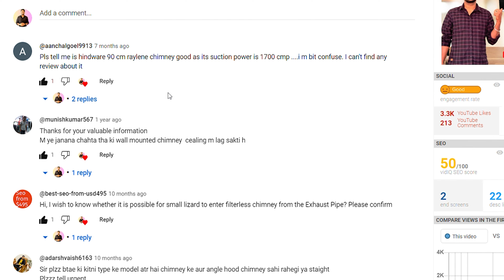Best Kitchen Chimney in India 2024⚡️Chimney Buying Guide 2024⚡Baffle Filter V/s Filterless Chimney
Welcome to our comprehensive Chimney Buying Guide for 2024! If you're in the market for a new chimney, you've come to the right place. In this video, we'll walk you through the key factors to consider when purchasing a chimney to ensure you make the best choice for your home.

🏡 In this video, you'll learn about:

🔥 Types of chimneys: We'll discuss the different types of chimneys available, including traditional masonry, prefabricated, and more.

📏 Sizing and design: Find out how to determine the right size and design that will match your home's aesthetics and heating needs.

💨 Ventilation and safety: Learn about the importance of proper ventilation and safety features in a chimney.

🛠️ Installation and maintenance: Get valuable advice on installation and maintenance to keep your chimney functioning optimally.

Saurabh Arora
Shopping Bazar

Best 60cm Filterless Chimney in India 2024👇👇

1-Whirlpool 60 cm 1100 m³/HR Auto-Clean Curved Chimney
2-INALSA Auto clean Kitchen Chimney
3-Elica 60 cm 1200 m3/hr Filterless Autoclean Chimney
4-Faber 60 cm 1500 m³/hr Autoclean Chimney
5-GLEN 60 cm 60 cm Filterless Auto Clean Chimney

Best 90cm Filterless Chimney in India 2024👇👇

1-Elica 90 cm Filterless Kitchen Chimney
2-Eurodomo 90 cm Filterless Kitchen Chimney
3-Hindware Nadia IN 90 cm 1500 m³/hr Filterless Chimney
4-Faber 90 cm Filterless Kitchen Chimney
5-Glen Senza 90 cm Filterless Kitchen Chimney

Best 60cm Baffle Filter Chimney in India 2024👇

1.Eurodomo 60 cm Baffle Filter Chimney
2.Elica 60 cm Baffle Filter Chimney
3.Faber 60 cm Baffle Filter Chimney
4.Glen 60cm Baffle Filter Chimney
5.Faber 60 Baffle Filter Chimney

Time Stamps:
00:00 Introduction
01:22 Use of Chimney
02:59 Size of your Chimney
03:36 Chimney Placing Hight
04:07 Mounting Type
05:44 Suction Power
06:44 Chimney Style
07:33 Noise Level
08:00 Type of Filters
10:58 Advanced Features
12:15 Filter vs Filterless Chimney
13:47 Installation
15:17 Warranty & After-Sale Service
16:38 Top 5 Chimney's Model